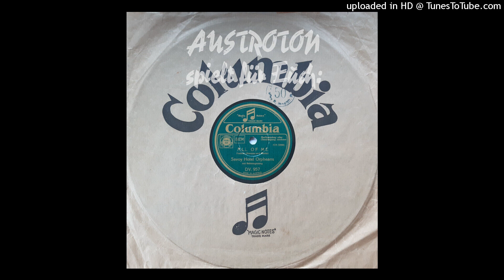Savoy Hotel Orpheans, Jack Plant (voc): All Of Me - Foxtrot (London 1932)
mx CA 12398-1, Columbia DV 957, London 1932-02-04, österreichische Veröffentlichung